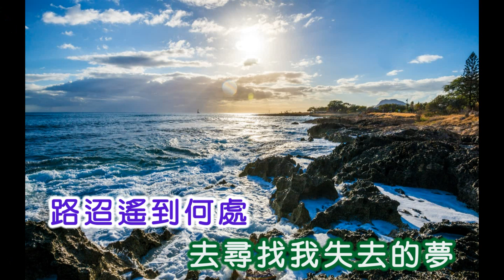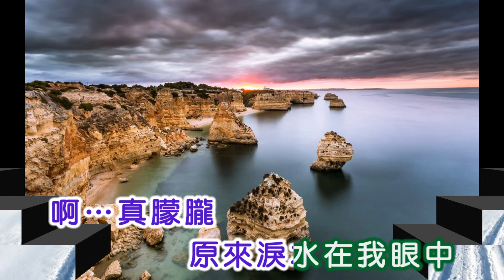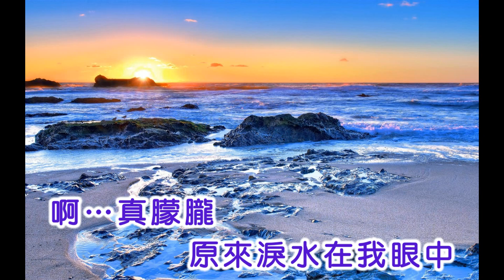譚順成 ~ 淚水在我眼中